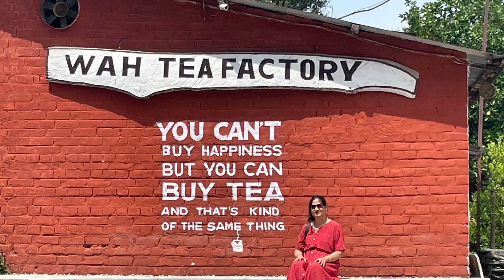PALAMPUR TEAGARDEN himachal travel viral trending shortvideo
TEA GARDEN VISIT || HIMACHAL || AMAZING nature